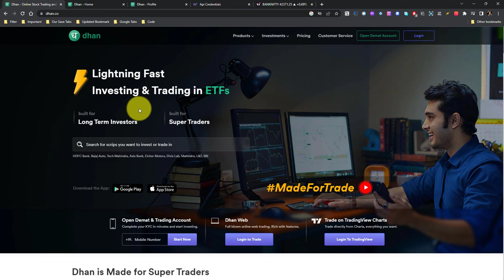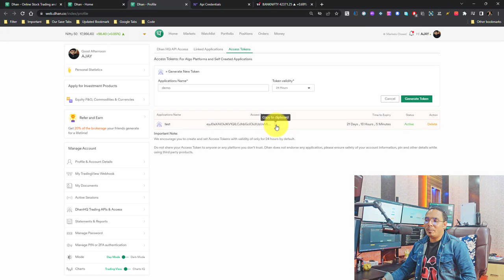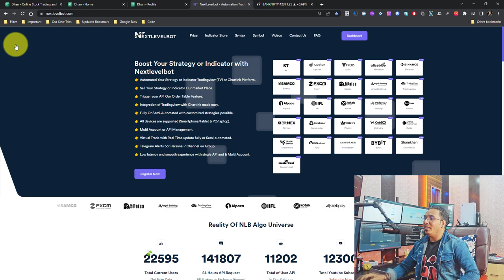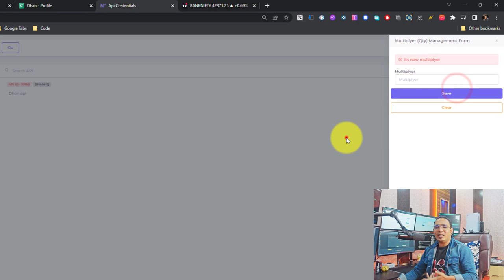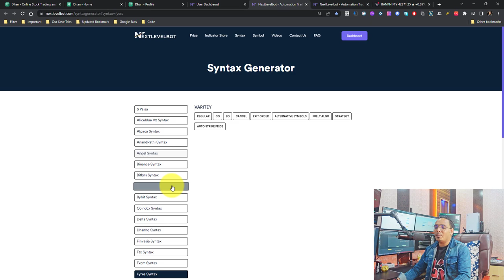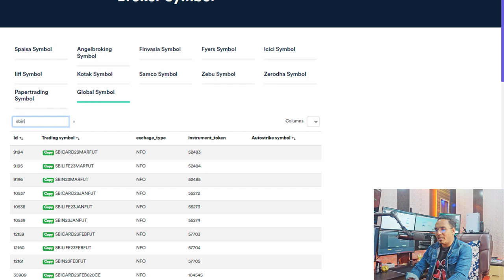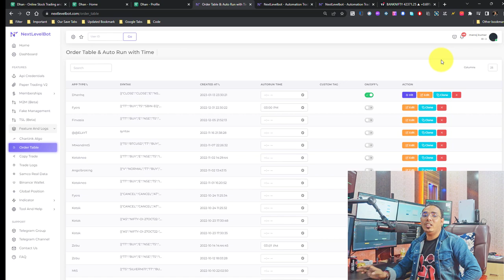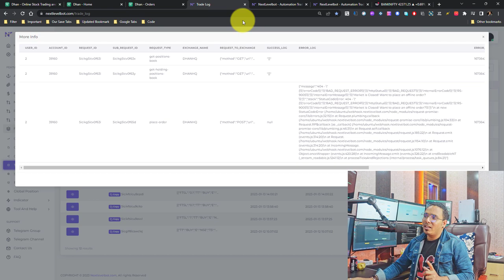Maximize Your Trading Potential with Dhanhq Broker's API Creation Feature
API Integration with Dhanhq Broker: A Step-by-Step Guide